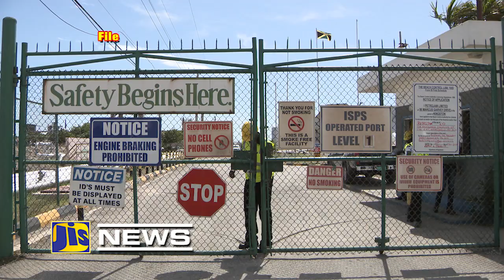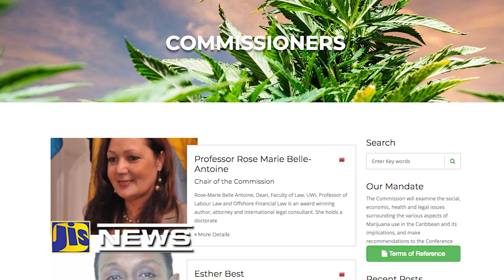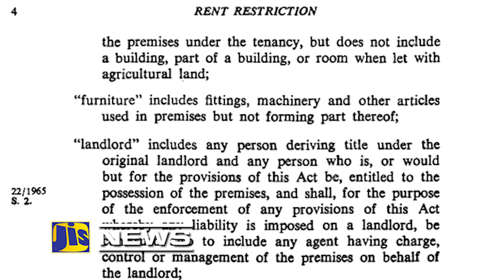JIS News 04 07 2018